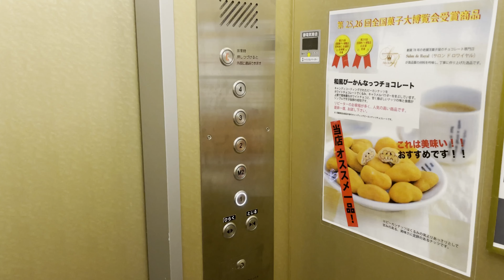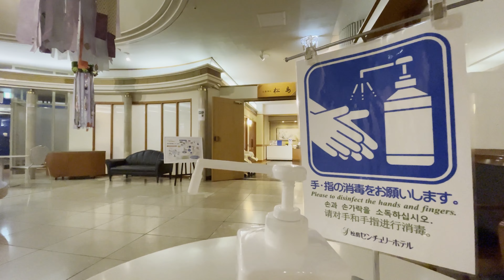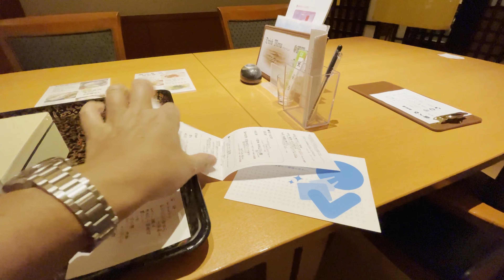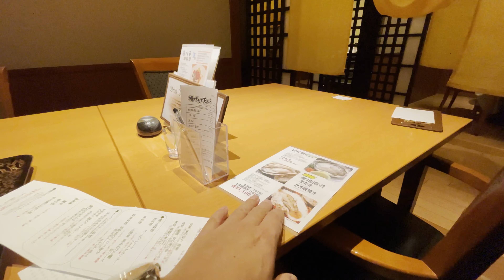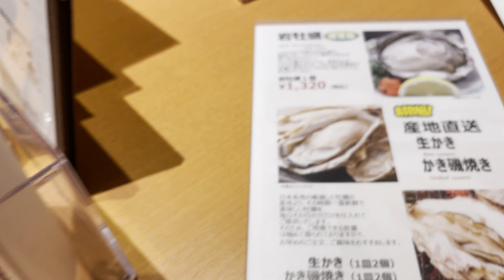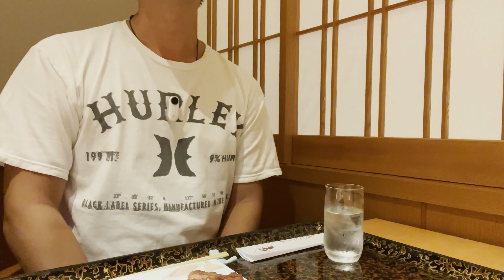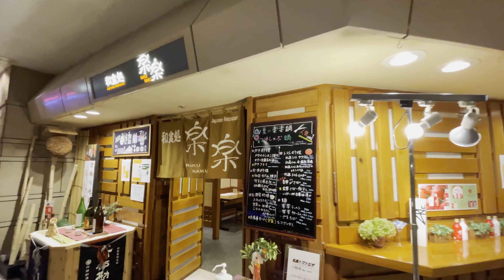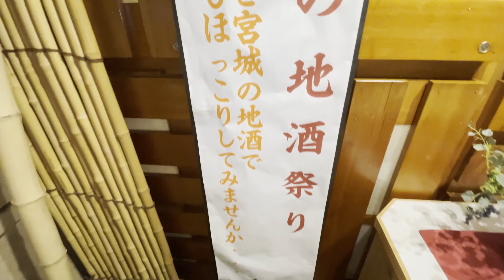松島センチュリーホテル【おっさんの晩餐】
こちらの生配信専用チャンネルもお願いします